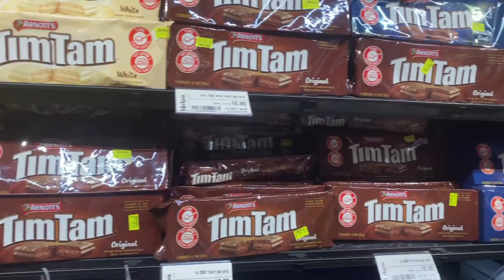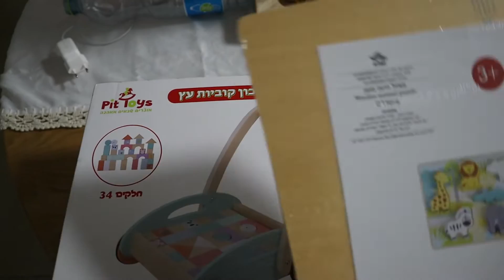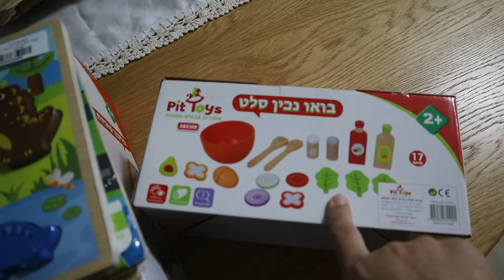UM PASSEIO DIFERENTE, ATIVIDADE SENSORIAL, MELHOR MERCADO EM ISRAEL E COMPRINHAS DE BRINQUEDOS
Perguntas Frequentes:
Onde moramos: Nós moramos em Israel, na cidade de Harish.
Quando viemos para Israel: Imigramos para Israel em março de 2019
Iris é israelense: Siiim! Ela nasceu em Israel e é israelense. Nós também somos, mas temos dupla cidadania (somos brasileiros e israelenses).
Quantos anos eu tenho: 29
De onde eu sou: Nascida e criada em Salvador-BA
Quando me tornei minimalista: Comecei minha jornada no minimalismo durante a nossa mudança internacional, mas me aprofundei realmente no minimalismo em 2021
Qual a raça da Luna: Luna é SRD (vira-lata)
Onde estão as minhas aves: elas ficaram no Brasil com minha mãe
Qual camera eu uso: Eu gravo os vídeos com a Canon' M50
Onde eu edito meus vídeos: Eu edito os vídeos no Vegas 15